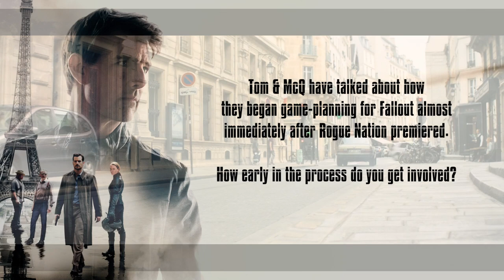MISSION: IMPOSSIBLE - FALLOUT Interview with Wade Eastwood & Jenny Tinmouth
Rohan Patel sits down with MISSION: IMPOSSIBLE - FALLOUT Stunt Coordinator WADE EASTWOOD and ace motorcyclist JENNY TINMOUTH to talk all things FALLOUT.